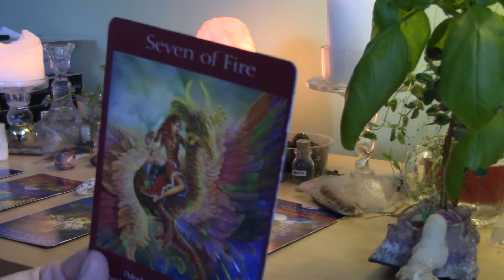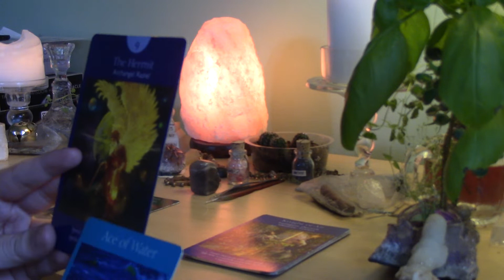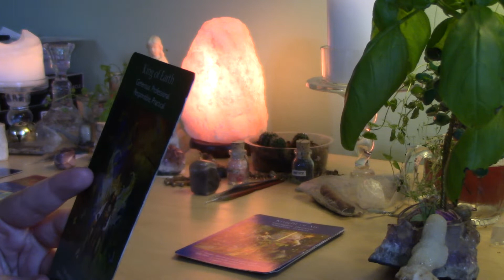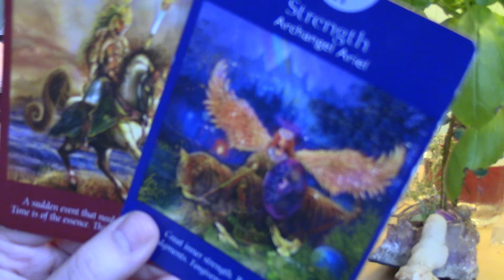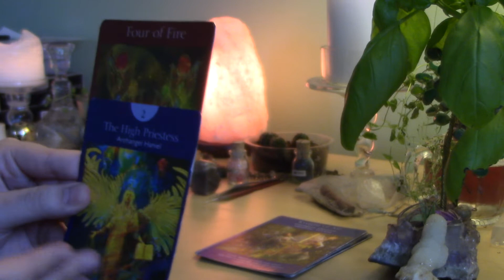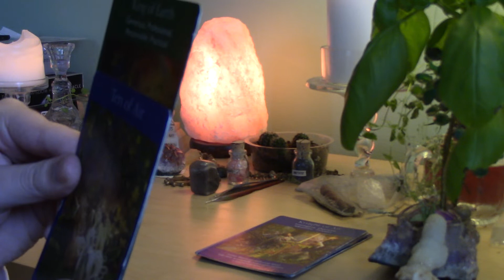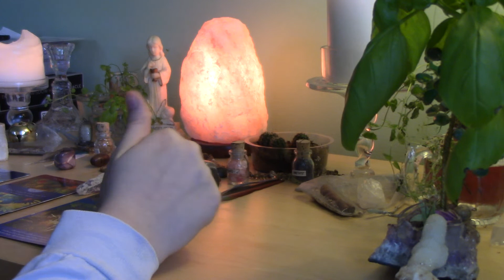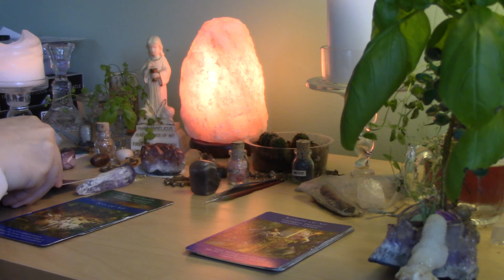BONUS!!!! Love Read for Scorpio, LISTENING TO YOUR INTUITION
Intuitive love read for Scorpio, I stop talking at 0:24